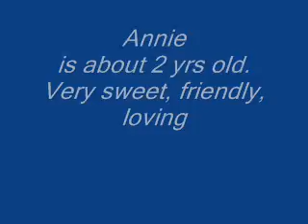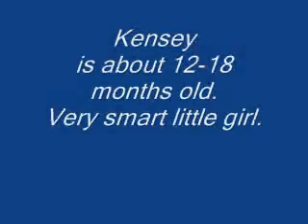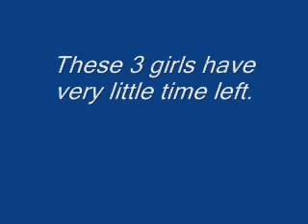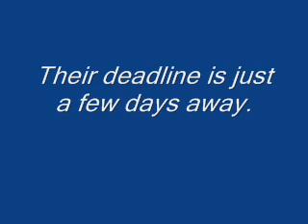In need of help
*** 3 girls are SAFE!!! ***